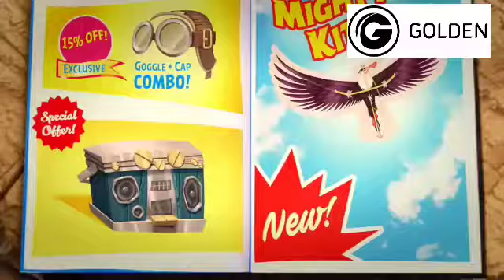Nuevo LEP de Canal Golden (Edición Angry Birds)